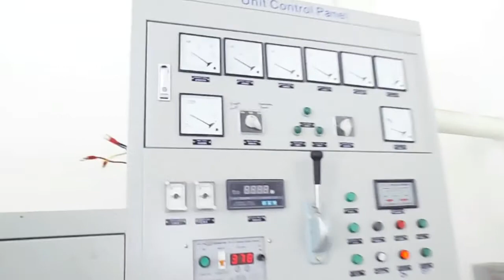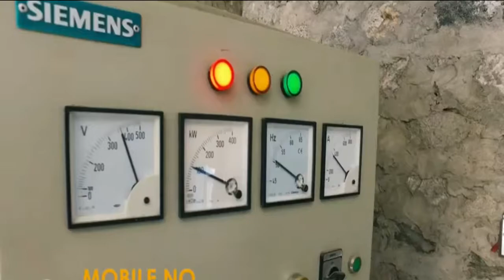How to Generate Your Own Electricity At Village (Generate Own Electricity)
A Village Of Hunza Ahmedabad Produces Its Own Electricity
Ahmedabad is a small village in Gilgit Baltistan and their community-run micro hydropower station was built in 2008 by the Aga Khan Rural Support Programme with backing from the United States Department of Agriculture and the Pakistan Poverty Alleviation Fund. The Dam produces about 190 kilowatts of electricity an hour, which is enough to supply power to 144 homes in Ahmedabad and nearly 110 in the nearby villages of Sultanabad and Faizabad. Significantly improving the lifestyles of people of Ahmedabad who previously had to walk miles to fetch firewood, now they can run their businesses day and night without interruption and cook on electric stoves. The plant has also improved education prospects and has slowed deforestation. Cutting landslide risks and using naturally running water the plant is eco friendly, and has improved the natural environmental balance as more trees are left standing to hold the soil and contributing massively to the global community. The 350-KVA micro-hydel power station was constructed by the villagers with the technical help of the Aga Khan Rural Support Programme and financial assistance of the Pakistan Poverty Alleviation Fund (PPAF). The most important segment of the project is that the local community has contributed about 27 per cent of the overall cost incurred on the project. Ahmedabad is a small village in central Hunza with a population of 1,014 households. The president of the village organisation, Farajuddin, made a presentation about the village and women organisations and various projects completed during the last 20 years. He said AKRSP had established the village and women organisations (V/WOs) on November 11, 1983. The village and women organisations have about 412 members with a saving of Rs4,969,957. The organisation has disbursed low interest loans to local community for agriculture, micro-hydel, education and health purposes. The village and women organisations have completed about 12 different projects of land development, suspension bridge, link roads, irrigation channels, schools, playing ground and other projects with the help of AKRSP and other AKDN agencies. The organisations have the plan to construct phase-2 of the micro-hydel project as well as establish small cottage industries with the help of the electricity generated through this project.
HOME & GARDEN